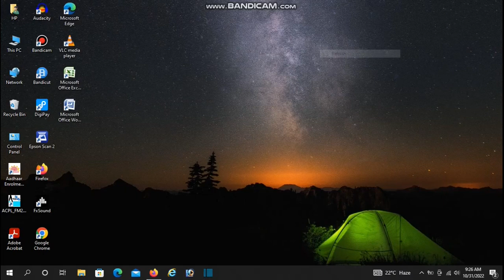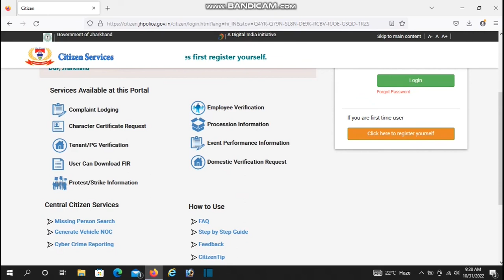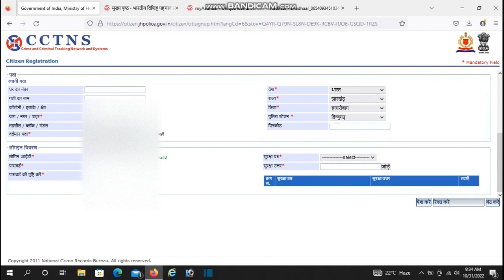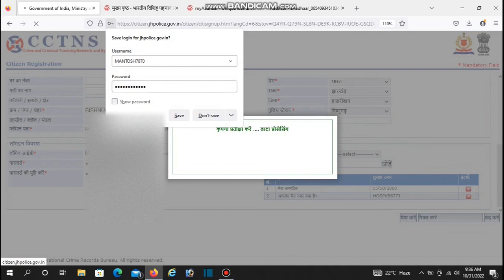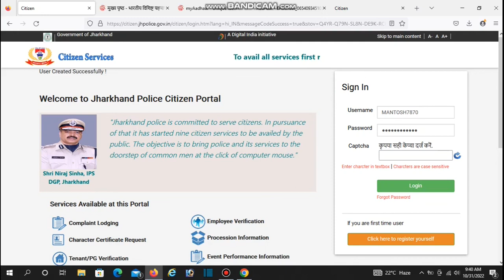How To Apply For Character Certificate Online - Character Certificate Kaise Banaye [Hindi] Part -1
How To Apply For Character Certificate Online - Character Certificate Kaise Banaye 2020 [Hindi]   चरित्र प्रमाण पत्र ऑनलाइन 2022 | आचरण प्रमाण पत्र ऑनलाइन

aaj ke is video me aap janege ki character certificate kaise banaye, ye aap offline me police station se banwa sakte hai lekin agar aap police station nahi jana chahte to aap online apply kar sakte hai aur online hi download bhi kar sakte hai. is video me online character certificate apply karne ka pura process aap dekhenge

In many govt jobs and private jobs candidates need to show Character Certificate in India. Character Certificate signed by a Respectable citizen of India. He/she confirm that he/she knows the person personally and believe that his/her character is good and the person seeking Character certificate in not involve in any criminal case ever.

tags for reference: character certificate,character certificate kaise banaye,charitra praman patra kaise banaye,how to apply for character certificate in jharkhand,how to apply for character certificate,how to apply for character certificate in up,apply for character certificate in jharkhand ,charitra praman patra kaise banta hai,charitra praman patra,character certificate police verification maharashtra,character certificate police verification up,character certificate police verification,